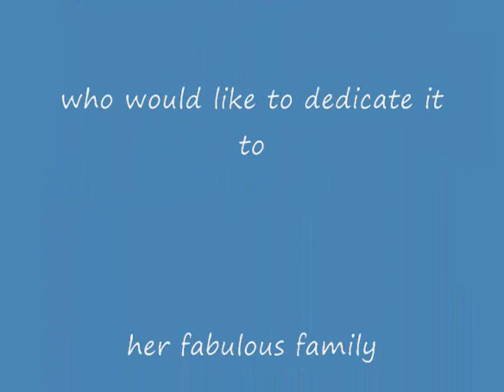Summer Fun 2009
my first ever video montage